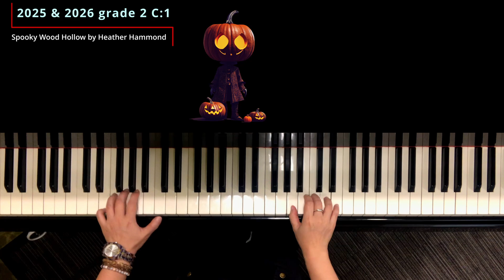ABRSM Piano 2025 & 2026 Grade 2 C1 - Spooky Wood Hollow by Heather Hammond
About the piece:
A cute piece that despict a funny halloween.

Filming device: Canon C100 Mark 1, iPhone 13
Audio: Samson CO2 Condenser Mic
Piano : Kawai RX-3 Grand
Venue： Studio Bravura Hong Kong